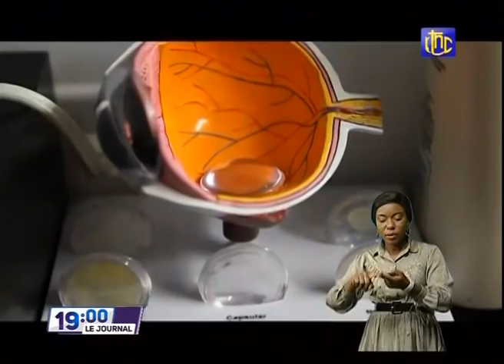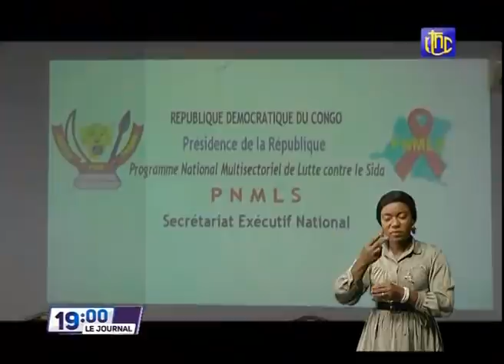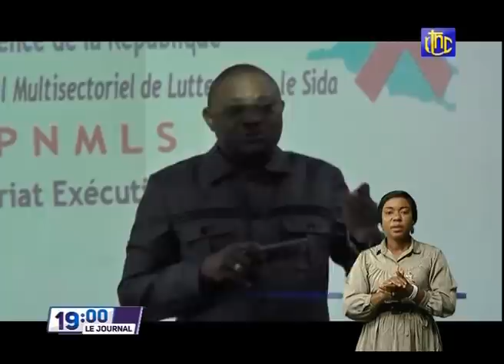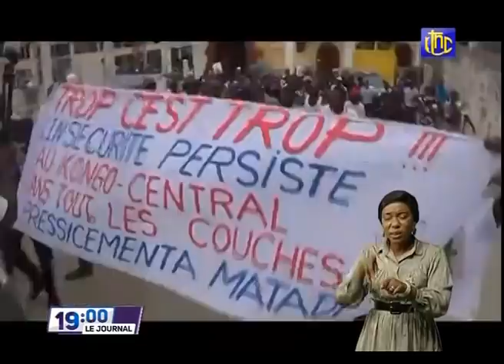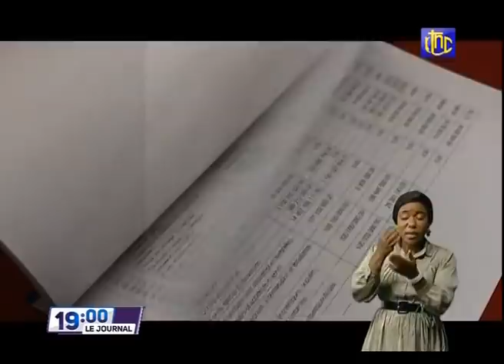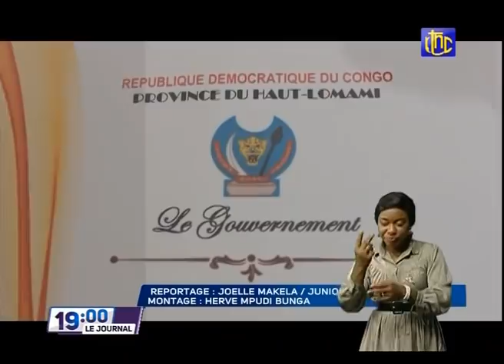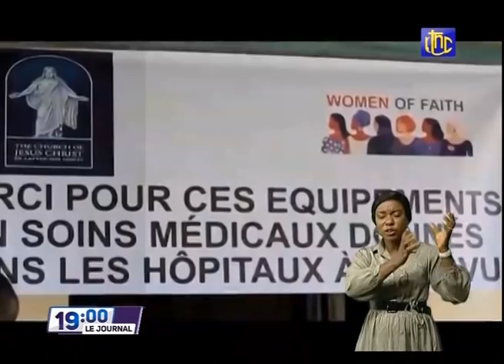🔴RDC : SUIVEZ LE GRAND JOURNAL DE CE JEUDI 14.10.2021 RTNC EDITION 19H00